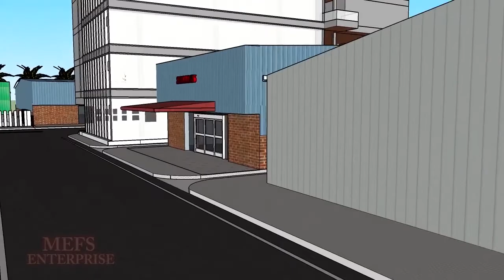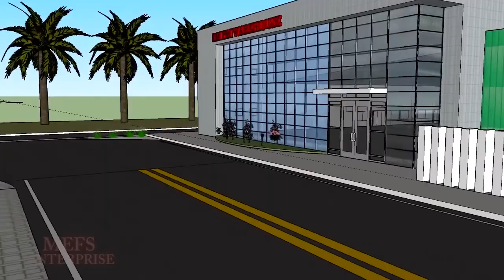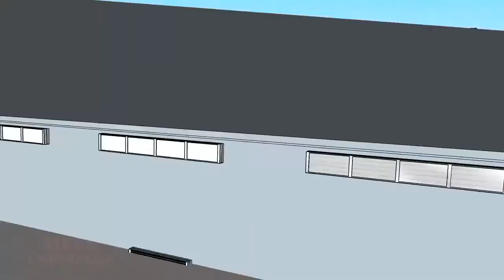MEFS Enterprise Meridian CAD center,Chittagong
Proposed Meridian Group Industrial Zone